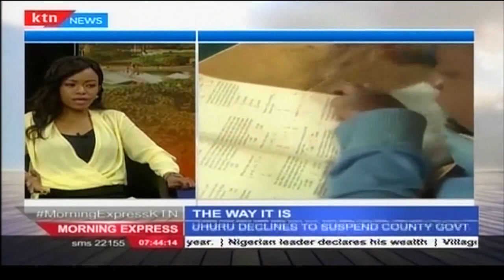Leaders give their opinion in regards to the payment of teachers